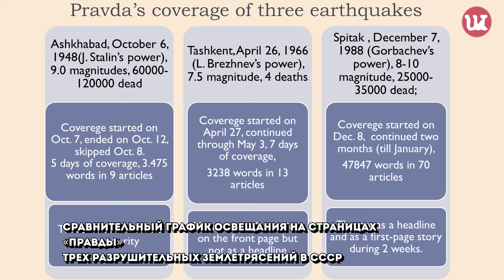Едем дальше? Гаяне Шагоян: почему Гюмри столица армянского юмора?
Гузель Юсупова поговорила с культурным антропологом и ведущим научным сотрудником Института археологии и этнографии Национальной академии наук Армении Гаяне Шагоян о Гюмри - городе иммигрантов и эмигрантов, столице армянского юмора.